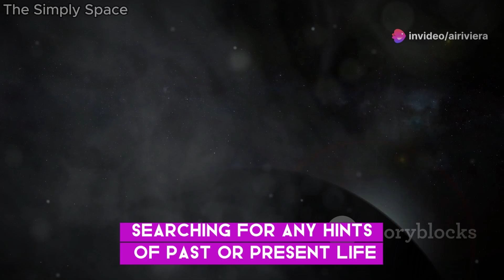Is There Life on Mars? Exploring the Red Planet's Secrets!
Explore the fascinating history and future potential of Mars in our latest video! Dive deep into why Mars is considered the most promising place to search for life beyond Earth, and discover how even the smallest find, like microbial life, could revolutionize our understanding of the cosmos. Learn about the varying distances between Mars and Earth, the challenges of the Martian atmosphere, and the incredible discoveries from missions like Viking, Mars Global Surveyor, and Curiosity. Follow NASA's Perseverance rover as it explores Jezero Crater in search of ancient life. Join us in unraveling the mysteries of the Red Planet!

OUTLINE:
00:00:00 The Allure of the Red Planet
00:02:25 Our Celestial Neighbor
00:03:47 A History of Martian Dreams
00:04:36 The Elixir of Life
00:05:24 The Harsh Realities of the Martian Surface
00:06:09 A Reservoir of Hope
00:06:54 Sheltering Life's Secrets?
00:07:40 The Ongoing Quest
00:08:29 The Mars Extant Life Conference
00:09:18 A Universe of Possibilities